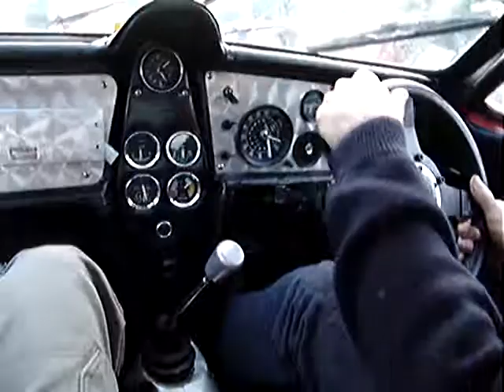Mac'Do en Jem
Habitué aux 6 en ligne, Beber découvre sagement (et le sourire aux lèvres :-), le petit "quatre pattes" de la Mini au volant de cette Jem KII préparée rallye.
La mécanique est un 998cc Cooper d'origine à peine travaillé, un 266, Weber 40 + transferts taille droite et boîte de S en 3.44.
Désolé pour les mouvements d'image, ça brasse ces petits engins-là... ! D'ailleurs on s'est finalement arrêté pour manger les burger ;-)